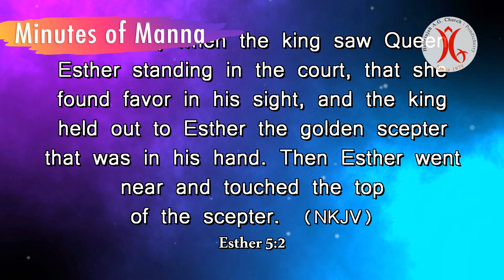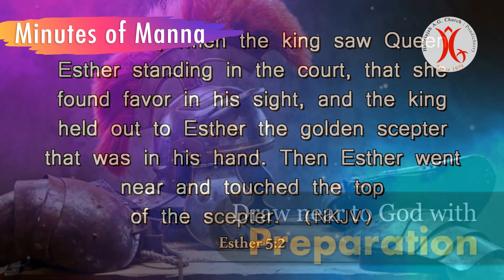29.07.2022 || Draw near to God with Preparation || Minutes of Manna